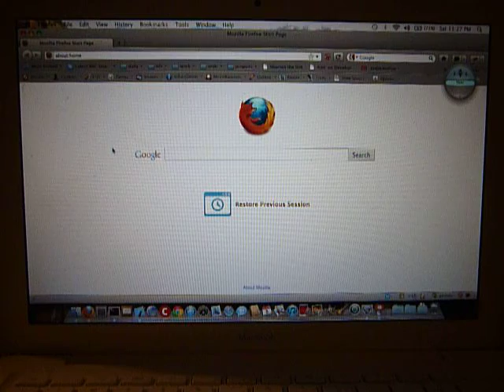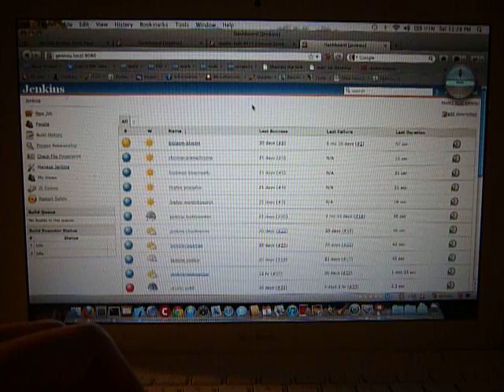Use Jenkins On Firefox By Talking To Your Mac